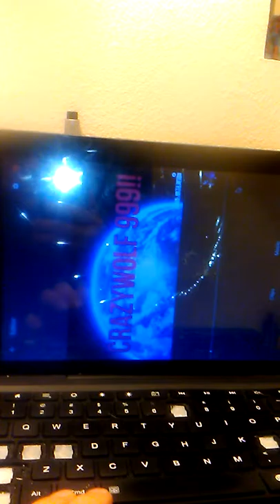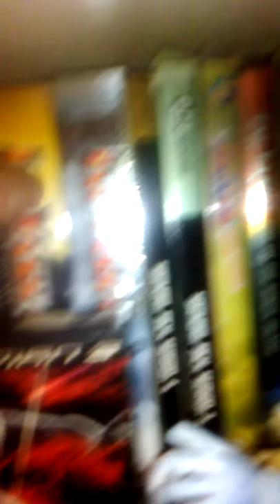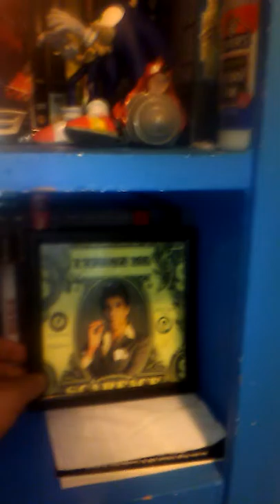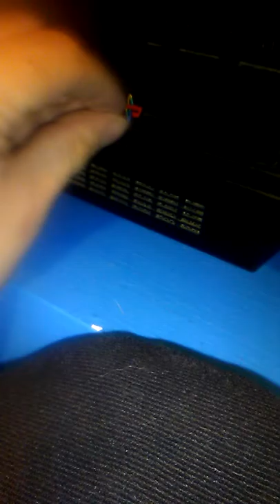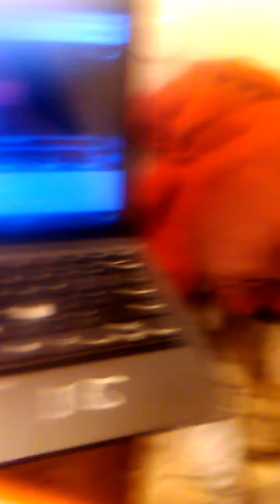How's it going guys!?